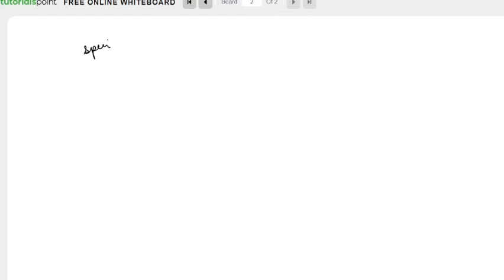LECTURE 8-INDIAN HISTORY-PART 8-JKSSB SUPERVISOR EXAM.